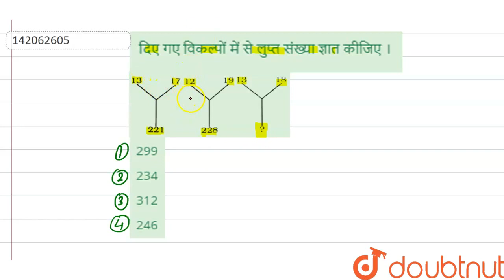दिए गए विकल्पोंमें से लुप्त संख्या ज्ञात कीजिए । | CLASS 14 | लुप्तसंख्या ज्ञात करना | REASONING...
दिए गए विकल्पोंमें से लुप्त संख्या ज्ञात कीजिए ।
Class: 14
Subject: REASONING
Chapter: लुप्तसंख्या ज्ञात करना
Board:GOVT

👉 Have Any Query? Ask Us.